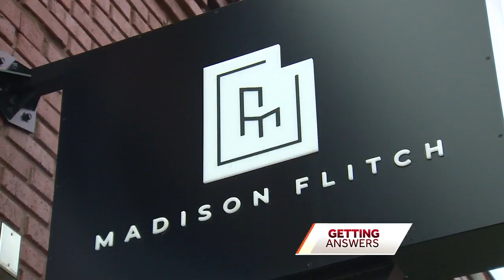Former Kansas City Star site receiving more attention as location for new Royals stadium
When it comes to the location of a new stadium for the Kansas City Royals in Jackson County, there's one location receiving more attention lately.  The former Kansas City Star Press Pavilion, located in the East Crossroads neighborhood of Kansas City, was featured twice on a social media video posted by the Royals over the weekend.